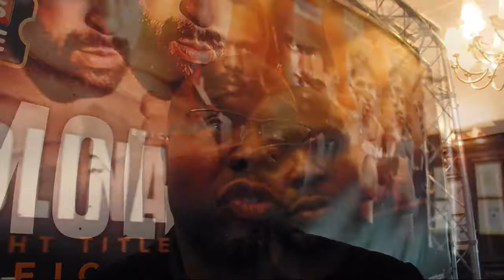DON CHARLES POST WHYTE v CHISORA PRESS CONFERENCE / WHYTE v CHISORA / JOSHUA V MOLINA